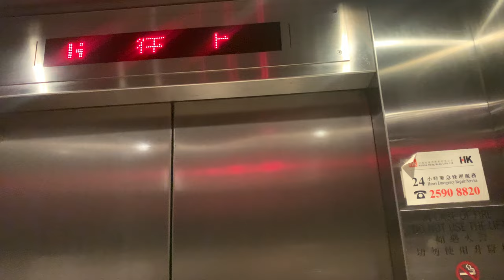上環市政大廈OTIS殘疾人士專用升降機（10號升降機）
上環市政大廈（Sheung Wan Municipal Services Building）是香港一座多用途的市政大樓，位於香港島上環皇后大道中345號，由建築署設計。三面分別為皇后大道中（南面）、摩利臣街（東面）及文咸東街（北面），內設街市、熟食中心、體育館等市政設施。大樓中層附設上環文娛中心（Sheung Wan Civic Centre），為區內主要文化藝術場地之一；香港話劇團、香港中樂團及香港舞蹈團的辦事處或／及排練室亦設於此大樓。

地址：香港香港島上環皇后大道中345號上環市政大廈（2000年前稱市政局上環市政大廈）

本機停靠樓層：G, UG（２層）

上環市政大廈前身為舊上環街市南座（英文：South Block of Western Market），位於文咸東街126號，於1858年落成，較舊上環街市北座（即今日的西港城）早約半世紀落成。舊上環街市南座以紅磚和麻石建成，採用維多利亞時代古典建築風格，具有多個圓拱。落成初期街市設備簡陋，後於1939年擴建，撥地安置原於街市門前十王殿（今稱上環坊／上環文化廣場）一帶的水果檔，並且於十王殿加建公共廁所。

至1983年，為配合地鐵港島綫建造工程，政府宣佈清拆舊上環街市南座及其周邊建築物，並於原址興建上環市政大廈取代其功能。現今的上環市政大廈檔位於1989年7月抽籤，９月起啟用（35年前），同年12月19日由市政局議員霍士傑主持揭幕儀式（室內運動場早於5月1日已啟用），自此北便上環街市完成歷史任務，土地發展公司（今市區重建局）宣布將大樓騰空發展，改建為西港城。當時大廈由市政局管理，故英文名為「Urban Council Sheung Wan Complex」。在2000年，香港政府解散兩個市政局、總署和康體發展局，市政大廈內的設施分別由新成立的食環署及康樂及文化事務署接管，英文名稱後來亦改用現稱。

全幢大樓於2007年1月完成外牆美化工程及裝修。

註：本機於2018/19年度被改裝，包括改置近期Tonic DM點陣式樓層顯示器，以及加裝同屬Tonic出品之樓層廣播，2019年重開。

This lift serves: G, UG (2 floors)

OTIS Disabled Traction Elevator, Sheung Wan Municipal Services Building (formerly Urban Council Sheung Wan Complex in 2000), 345 Queen's Road Central, Sheung Wan, Hong Kong Island, Hong Konge